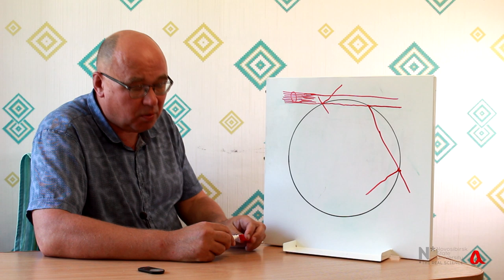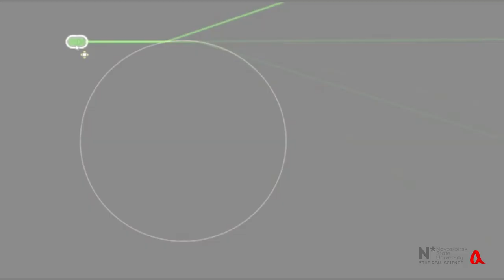Луч лазера в мыльном пузыре ● 3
Завершаем обсуждение того, как отражается и преломляется луч лазера, если направить его по касательной к мыльному пузырю. Ссылка на предыдущие ролики: